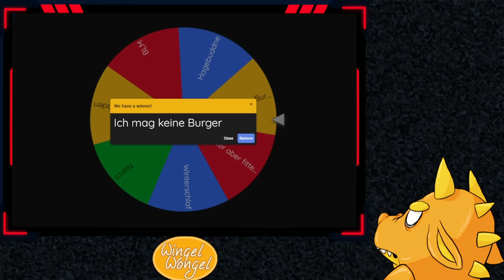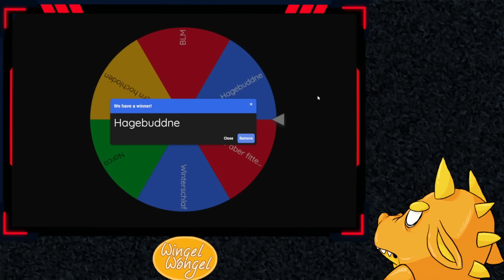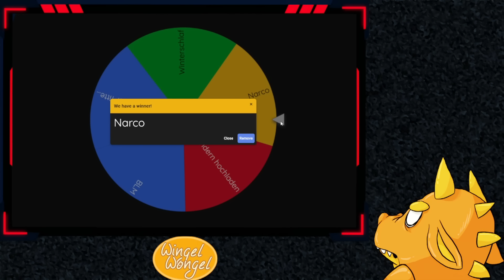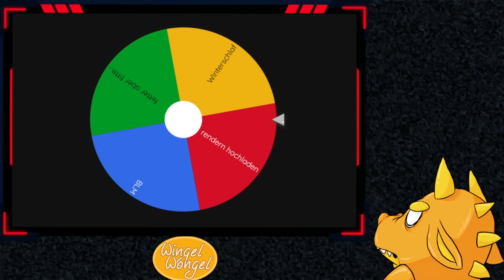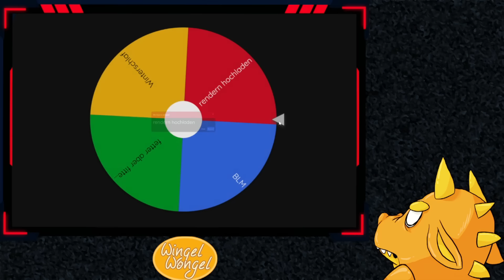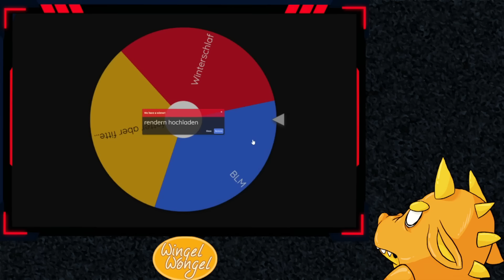Wheel of Mett Folge 12 FINALE mit dem Rübenfuchs, Neutraler Stimmung und Märchenstunde